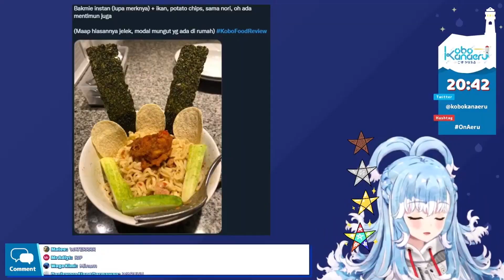[ Kobo Kanaeru ] Anime Keselek Cilor